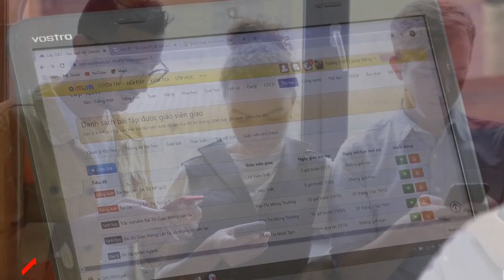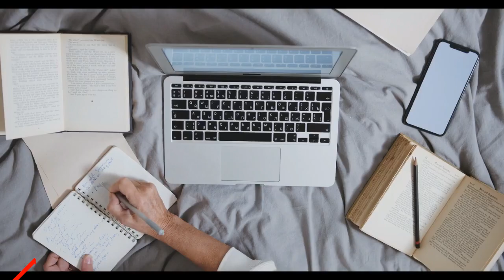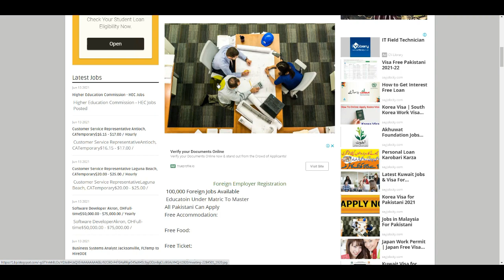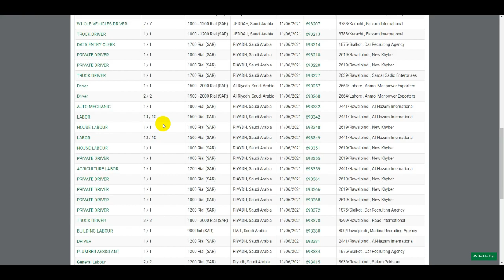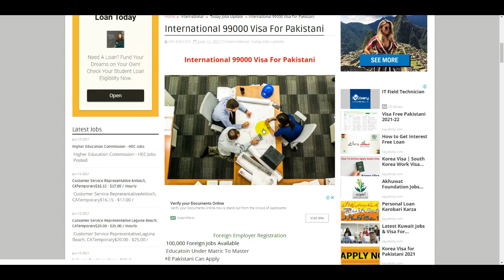85000 Visa Free Visa for Pakistan || Visa Immigration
85000 Visa Free Visa for Pakistani || Free Visa for Pakistan || Visa Immigration